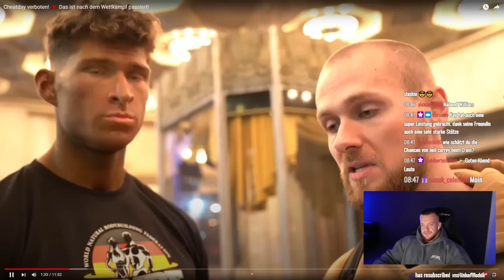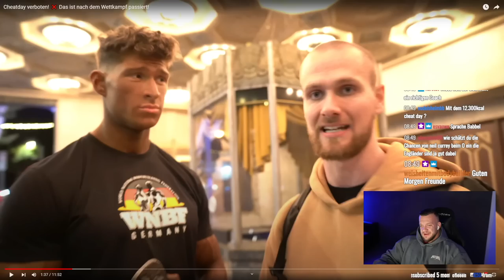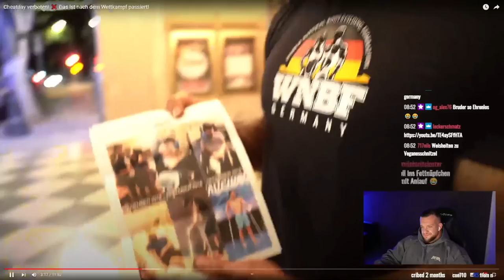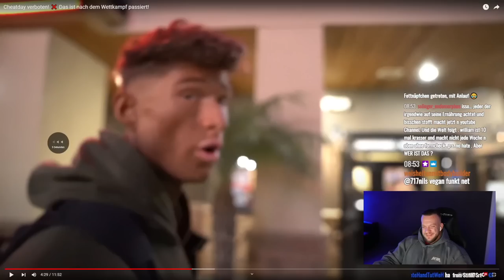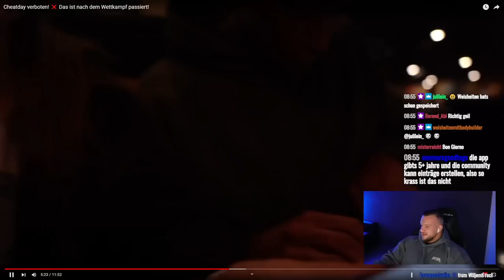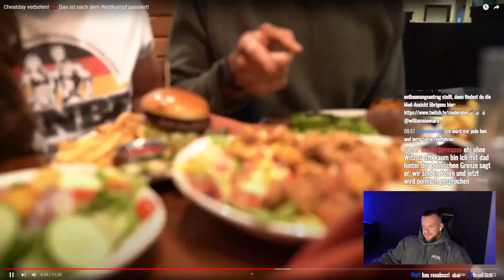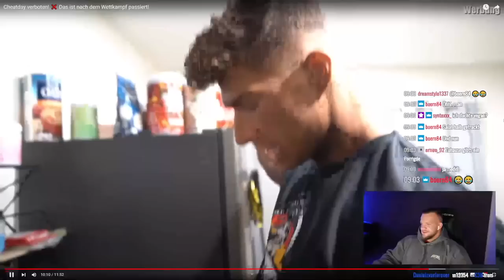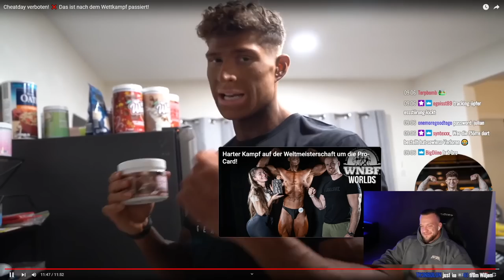Kay Gedan will DIE Pro Card holen, aaalles klar! William Niewiara Live Reaktion